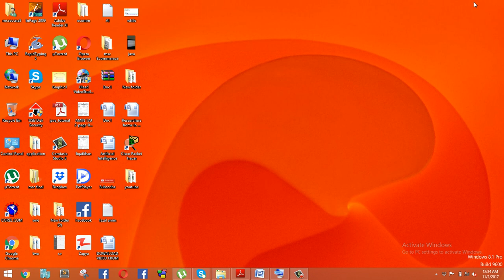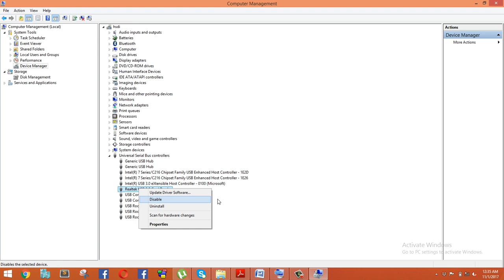How To Disable USB Ports